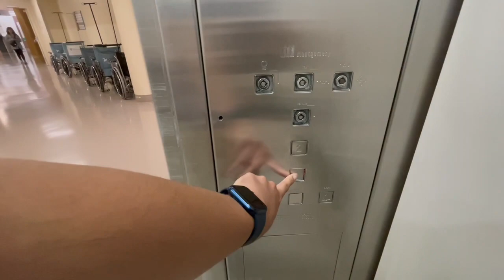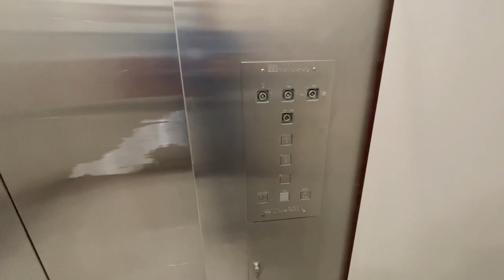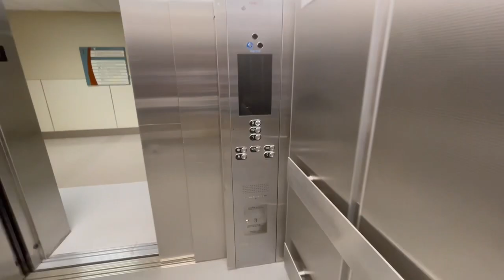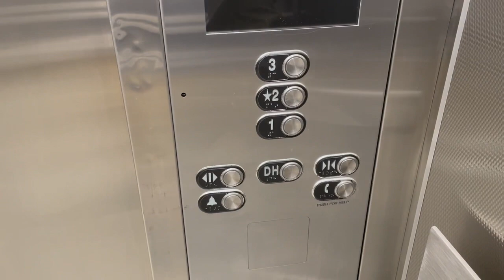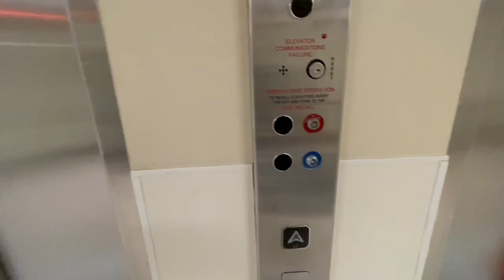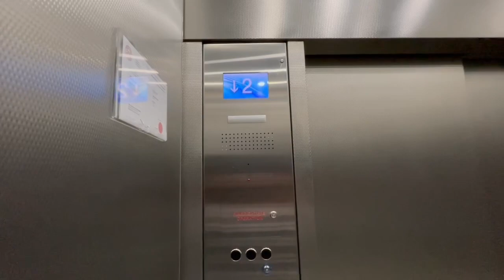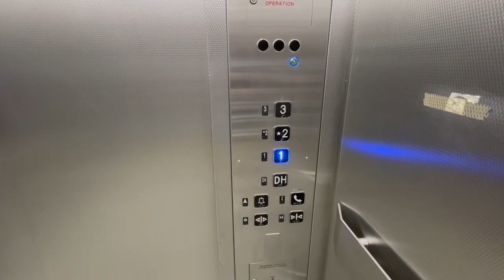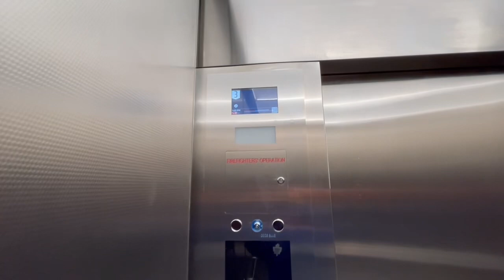Elevator’s Tour 2023 - Credit Valley Hospital, Mississauga ON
Here is 2023 take of all the elevator at Credit Valley Hospital in Mississauga ON. Since my last take of these elevator, some of them already got modernize/upgrade while only two elevator is still completely original. By the way all but one elevator in this hospital everyone can use it.

0:00 Rabbit
2:06 Tree
4:35 Chipmunk
6:20 Flower
8:14 Sun
9:51 Turtle
12:56 Leaf
14:18 Deer